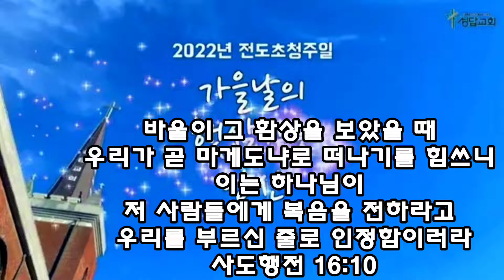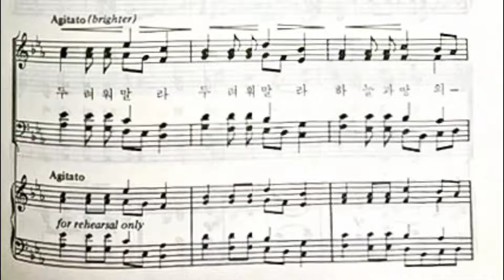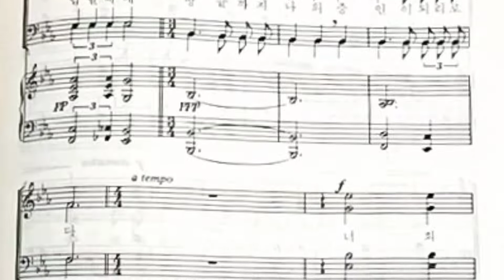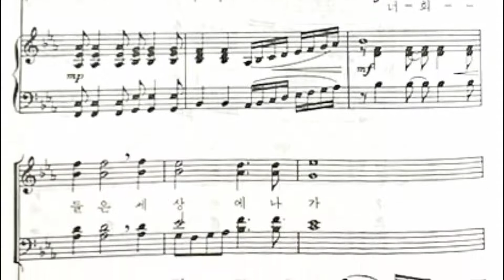[주일 찬양] 복음을 전파하라 Go Ye Into All the World W M. ANGELL 성답교회 시온찬양대 2022. 09.18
[Praise]

복음을 전파하라
Go Ye Into All the World
Composed by Warren M. Angell
기독교음악사 명성가 2
September 18, 2022 in Seoul
성답교회 3부 시온찬양대
지휘: 최신명, 대장: 고상열
피아노: 권해진
오르간: 우진아